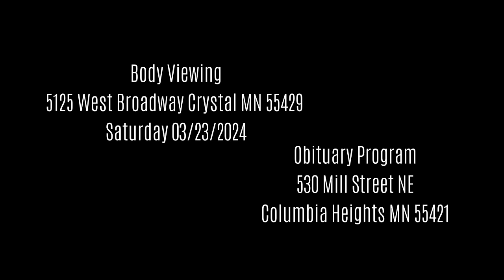Tribute to the life of Queen Aluatdit Juac Majok Tong Part Three